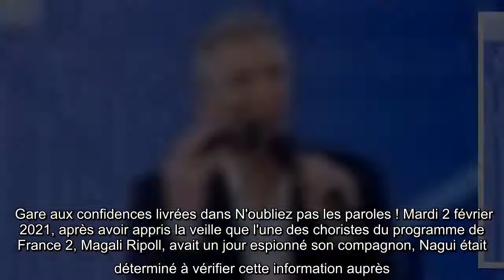Magali Ripoll (N'oubliez pas les paroles) gênée : son mari appelé par Nagui en pleine émission